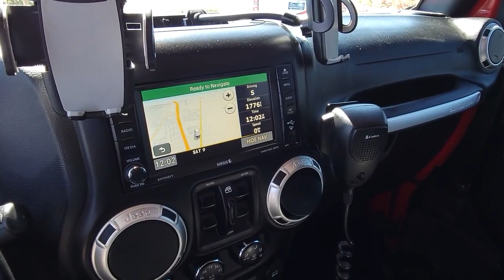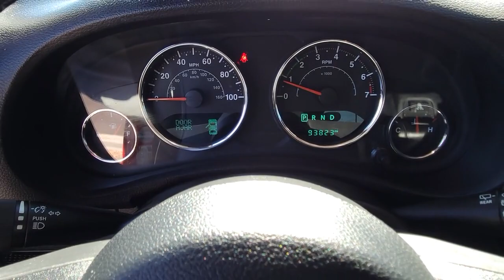2016 Jeep Wrangler Las Vegas, Henderson, North Las Vegas, Boulder City, Mesquite, NV P1221B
Firecracker Red Clearcoat Used 2016 Jeep Wrangler Unlimited Rubicon available in Henderson, NV at Jaguar Land Rover Henderson. Servicing the Las Vegas, Henderson, North Las Vegas, Boulder City, Mesquite, NV area.

Welcome to the all new Jaguar Land Rover in Henderson, NV. We recognize that it's New to You! All of our vehicles are hand picked and inspected and come with a 100% guarantee for 30 days.